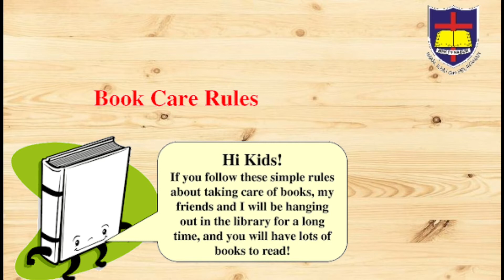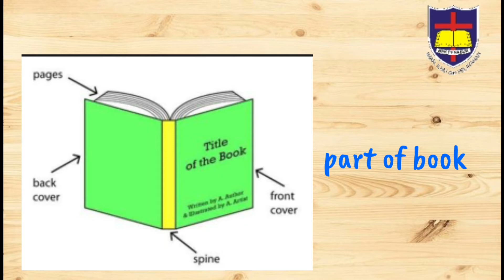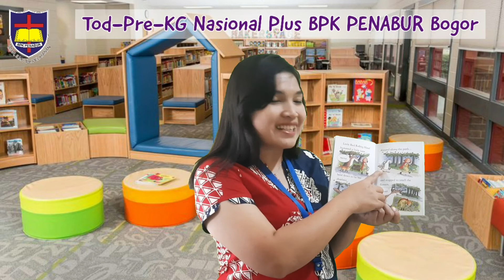Role play / story telling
Library time